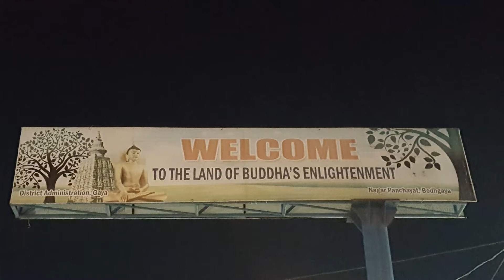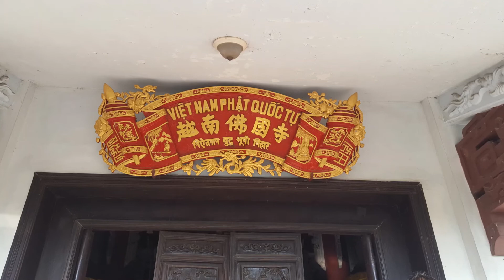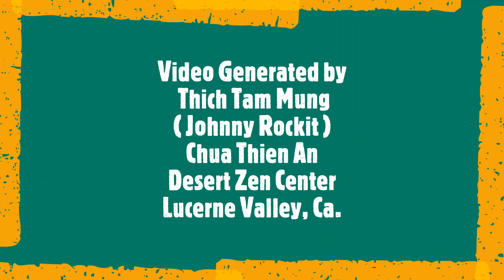Bodhgaya, India Thich Tam Mung's Mission of Love Pilgrimage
What a long flight of Qatar Airlines, but made it a pleasant journey from California to India. This video shows my first day in Bodh Gaya and ridding in a Rickshaw and rooftop views from the hotel. From the hotel My second driver and a driver that I stayed with for the duration of my trip. Ashok Kumar from the local area. Thich Tam Mung aka Johnny rockit world